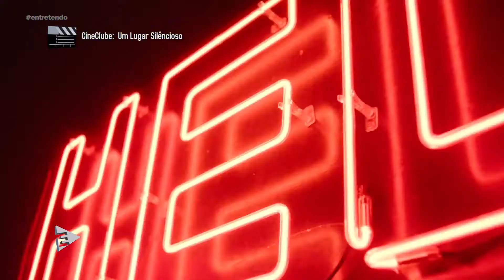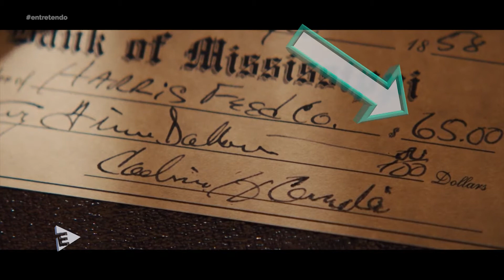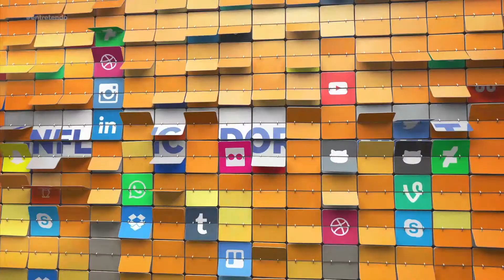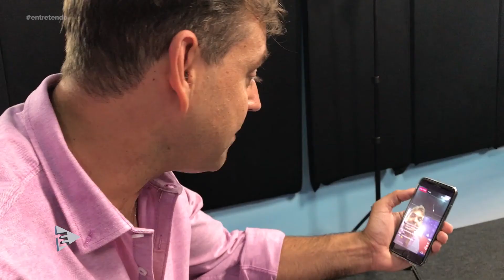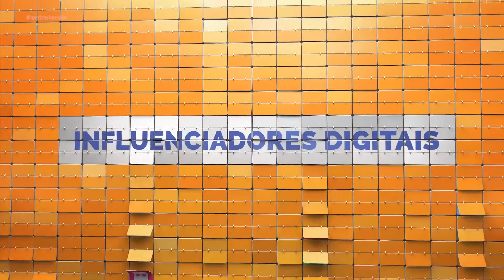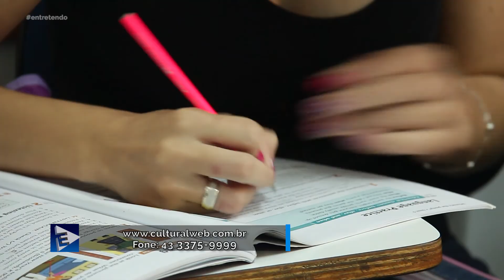Programa Entretendo 07/04/2018 (Completo - HD)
Facebook e Twitter: @progentretendo

EQUIPE ENTRETENDO:

Apresentação e Direção: Rafael Arruda
Produção e Texto: Nadel Godoy
Edição e Captação: Marco Corbanez, Edvaldo Massuco, Bruno Costa, Nícolas Lopes
Edição de vídeos em 3D: Guilherme Prado